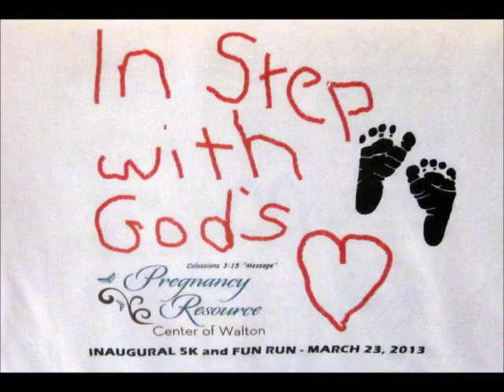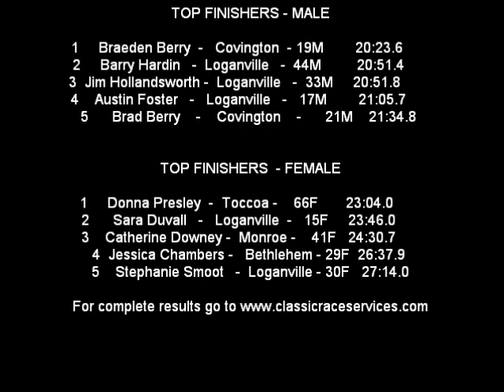Pregnancy Resource Center 5K - Loganville, GA - 3-23-2013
5K road race benefiting the Pregnancy Resource Center of Walton County, GA.  The race is hosted by the First Baptist Church in Loganville.  The race featured a steady downpour or rain and temperatures in the low 40's.